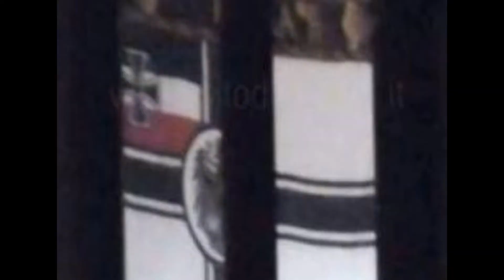Parodia carabinieri e bandiera " nazista "